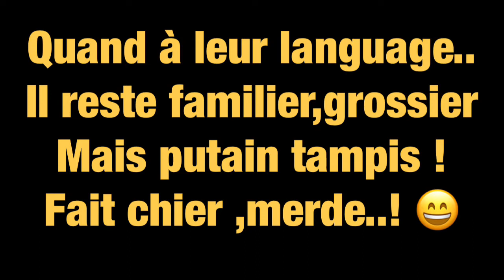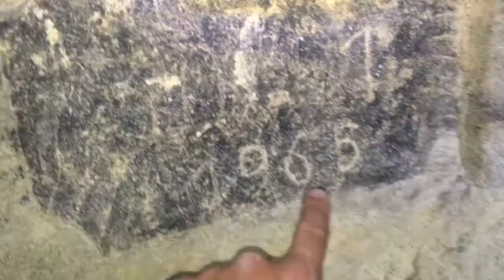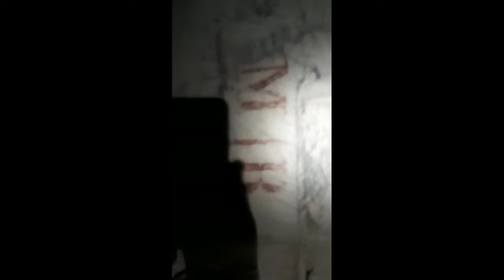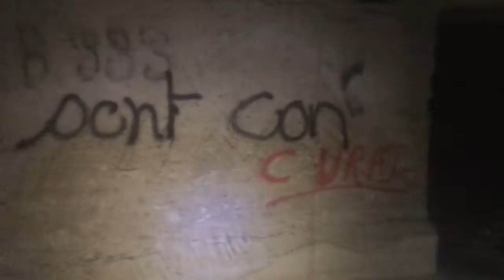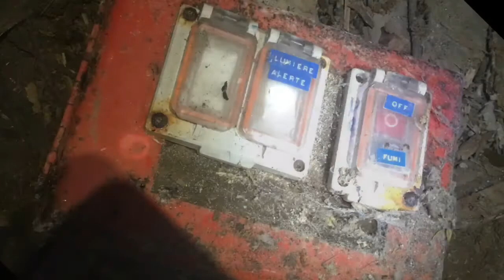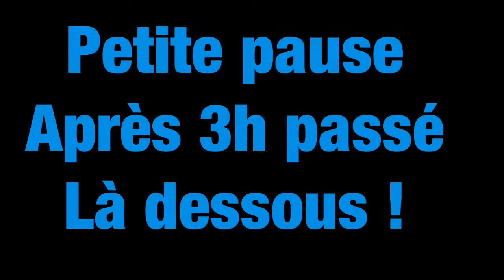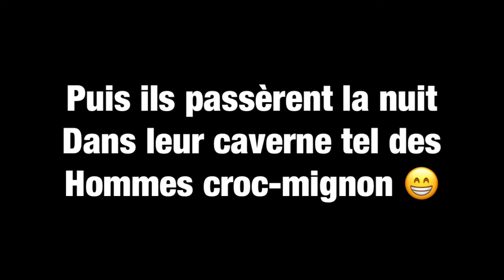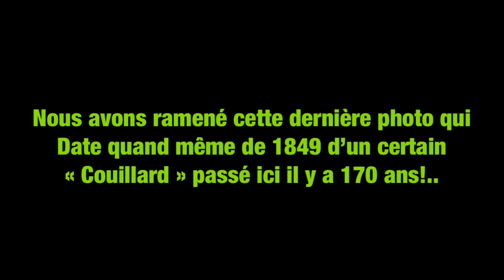Carrière sous-terrainne entre frangins! (Sortie 2)